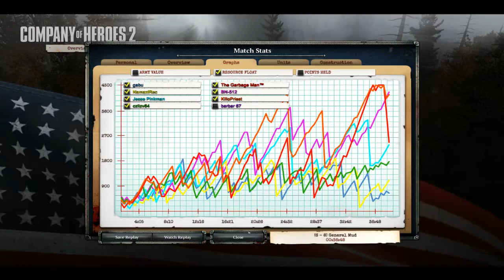Company of Heroes 2 The British Forces | 4v4 | 50kg OF GREATNESS |#50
I loved this match. The 50kg on the British blob was funny as hell.